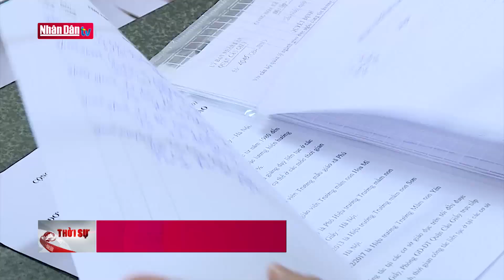Đề xuất điều chỉnh tăng lương, trợ cấp với 8 nhóm đối tượng